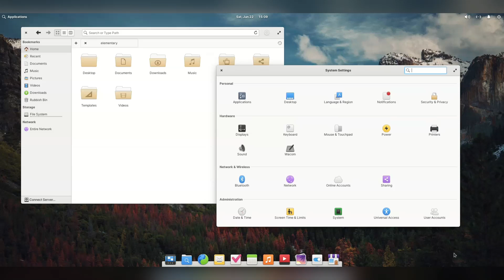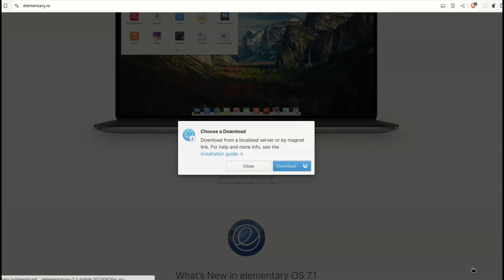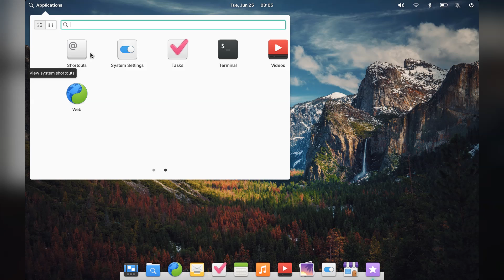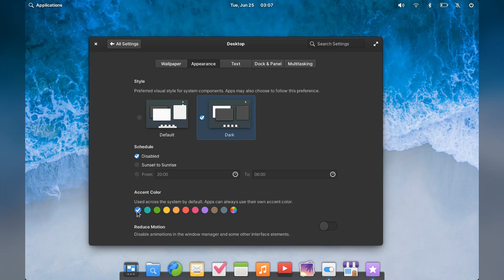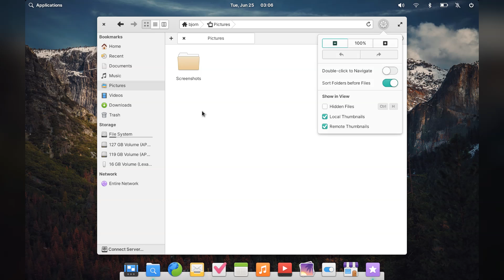Most Beautiful Linux Desktop ? | Elementary OS 7.1 | Pantheon Horus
Elementary OS 7.1 - Is it beginner friendly distro Linux desktop perfection? Or polished a bit too far? Lets have a look at one of the most refined and polished Linux Desktops : Elementary OS

0:00 - Intro
0:16 - Live CD
1:03 - Install
1:39 - First Load
2:30 - Application Menu
3:03 - System Settings/Themeing?
3:56 - File Browser
4:19 - Summary